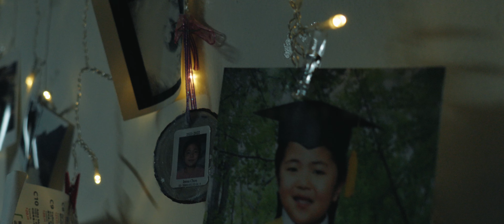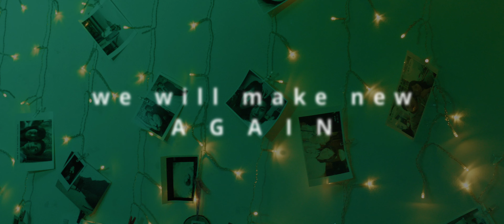Sony FX30 Short film "WELCOME 2023" // 4K // No.4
*Gear
- Sony FX30
- Sony E 16-55G F2.8
- Handheld
- GVM 150s

*Editing
- Davinci Studio

*Sound effects/Music
-Artist.io